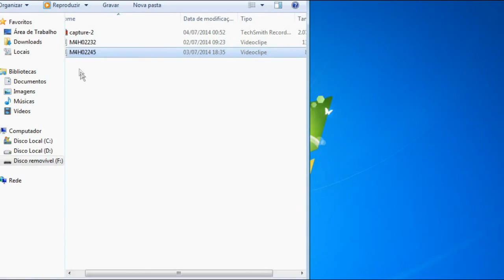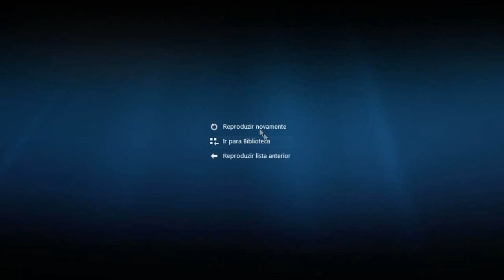Funcionamento do descompressor da NX-4 Falcon -Cássio Mecânico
Faça Download grátis de manuais de serviço no meu Blog, acesse:
 Inédito ,Neste vídeo eu explico como é ativado o descompressor da NX-4 Falcon, um sistema que muitos desconhecem com funciona.
Mecânico de motos: Cássio mecânico